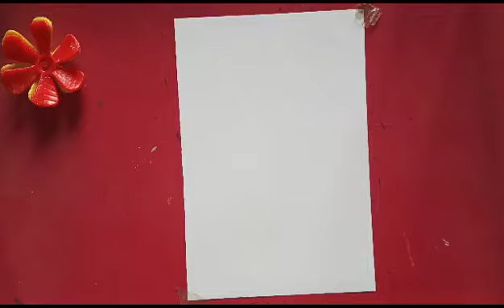Happy Mother's Day Card / Easy & Beautiful Mother's Day Card making / Special Card for Mother's Day